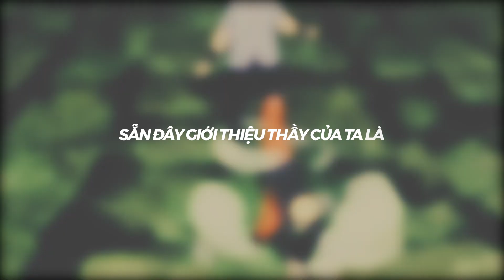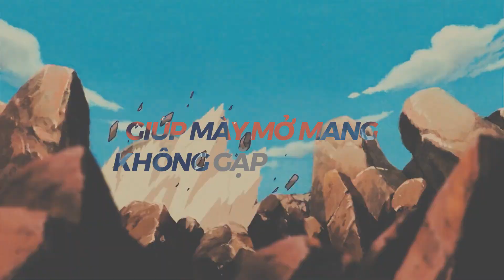Rap về Luffy & Naruto - FUSHEN ft. Yi Sung | SvS OFFICIAL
Nhaccuatui: chưa update

Credits:
Sáng tác/Trình bày: Fushen & Yi Sung
Editor: Fushen
Mix/Master: Fushen
Producer: NOROMEO